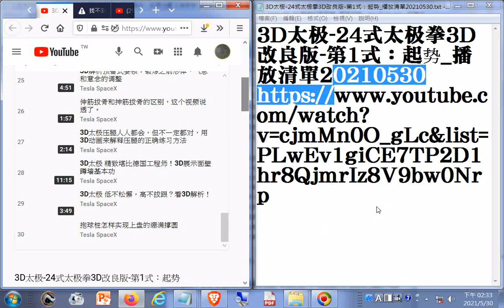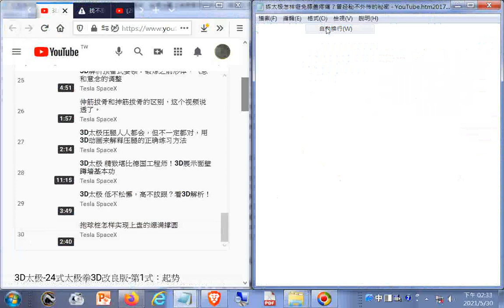推薦3D太极-24式太极拳3D改良版-第1式：起势_播放清單20210530+练太极怎样避免膝盖疼痛？曾经秘不外传的秘密(不要扭轉膝蓋(因為只能屈伸)、不要膝蓋超出腳尖(因為傷韌帶、磨損半月板))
- YouTube.htm20171114 (練拳時熱身要夠，要先鬆胯後坐然後才提膝)(小心雲手、白鶴亮翅、摟膝的動作)